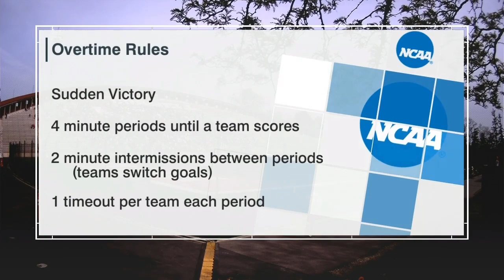05/14/2023 Cornell vs Michigan (Full Game) NCAA Division 1 Men's Lacrosse 𝐂𝐡𝐚𝐦𝐩𝐢𝐨𝐧𝐬𝐡𝐢𝐩 𝟏𝐬𝐭 𝐑𝐎𝐔𝐍𝐃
2023 Cornell vs Michigan (Full Game) NCAA Men's Division 1 College Lacrosse Championship First Round
Start:  2:30pm
Location:  Schoellkopf Field, Ithaca, NY
Commentators:  Kevin Fitzgerald and Mark Dixon
Video source:  ESPN
SCORING

Michigan Goals: Thompson, Peter (4); Boehm, Michael (3); Bonomi, Jake (2); Zawada, Josh (2); Aronson, Isaac (2); Mulholland, Aidan (1); Wietfeldt, Justin (1)
Michigan Assists: Clay, Bryce (1); Boehm, Michael (1); Aronson, Isaac (1); Mulholland, Aidan (1); Thompson, Peter (1); Wietfeldt, Justin (1)

Cornell Goals: Coyle, Billy (3); Kelleher, Hugh (3); Blake, Aiden (2); Kirst, CJ (2); Long, Michael (1); Cascadden, Jack (1); Wirtheim, Spencer (1); Dalton, Andrew (1)
Cornell Assists: Wirtheim, Spencer (2); Kirst, CJ (1)